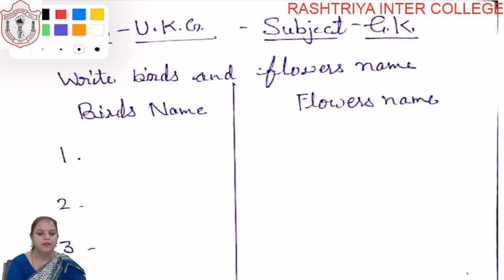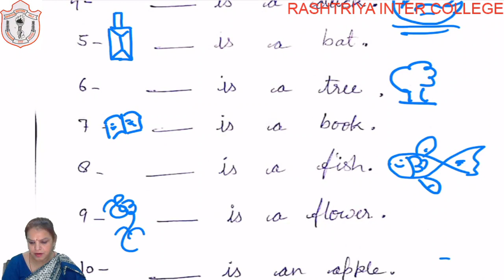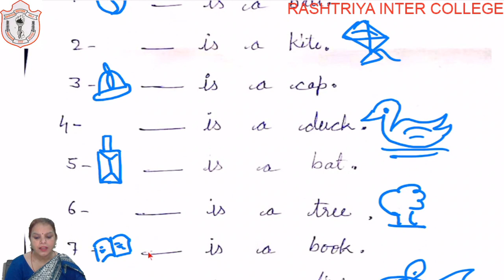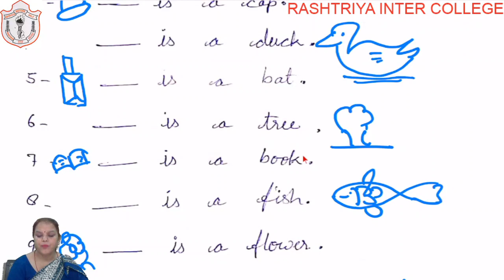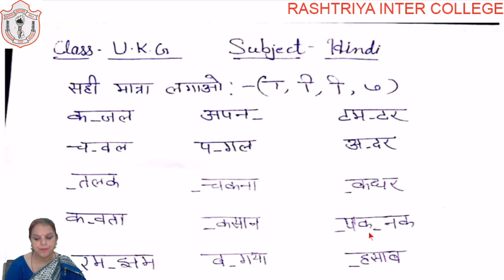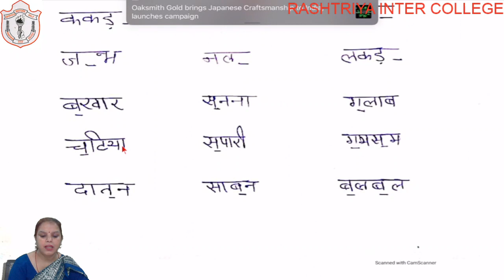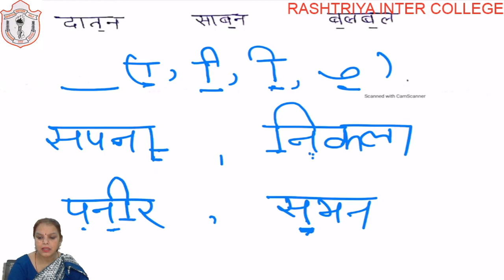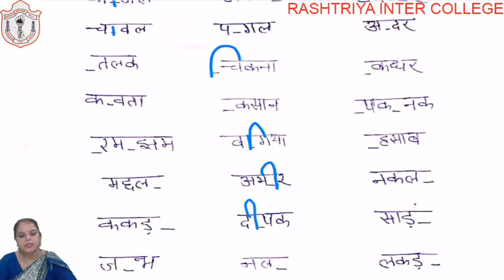CLASS UKG II HINDI , ENGLISH, GK II PART 25